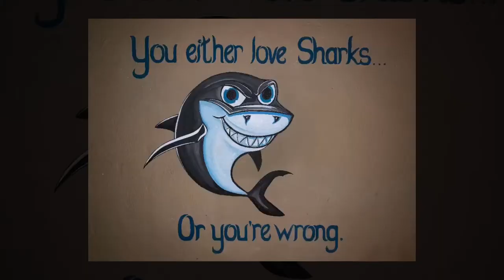Aliwal Shoal - Chunnel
Aliwal Shoal - Umkomaas, KZN
Day 3 - Dive 6 - Chunnel
16 Feb 2019